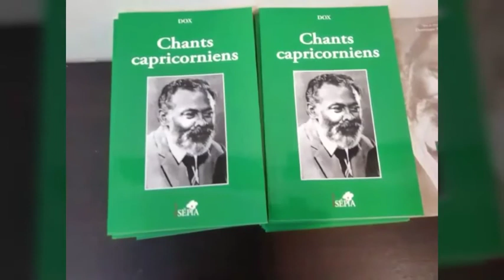Présentation de Chants Capricorniens de DOX